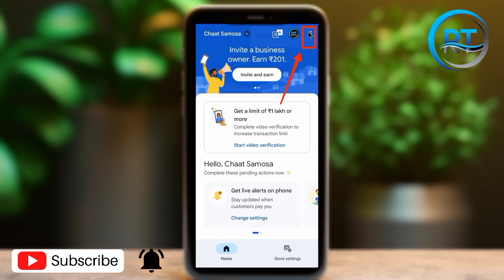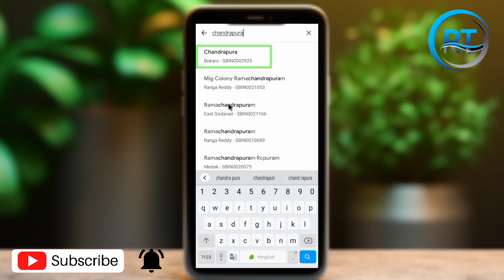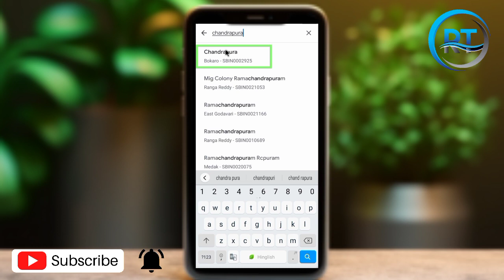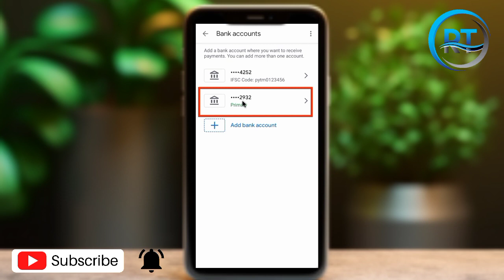Google Pay Business Me New Bank Account Add Kaise Kare ||How To Add New Bank Account In Google Pay..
Google Pay Business Me New Bank Account Add Kaise Kare ||How To Add New Bank Account In Google Pay. || @Bankingnagar